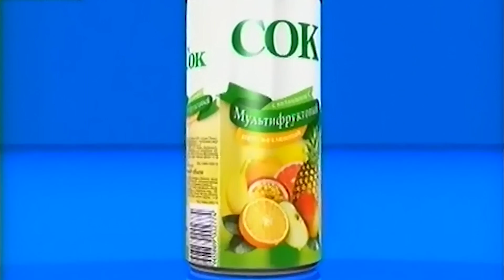Галилео 🥫 Как производят алюминиевые банки для напитков?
Галилео | 171 ПРОГРАММА | 16 апреля 2008
Открыл и выпил. Один. А улыбнулось-то сразу двое. Ты и сборщик алюминиевых банок. Кто же главнее - банкир или банщик, то есть, баночник?
Редактор сюжета: Дмитрий Самородов
Автор: Александр Лушин
Режиссёр: Никита Шамколович

Телевизионная программа "Галилео" выходила на канале СТС с 26 марта 2007 года. Это видеоэнциклопедия знаний на любые темы: научно-развлекательный проект с лёгкой подачей знаний через юмор и понятные примеры. Мы разбираем фэйки и мифы, ставим эксперименты, составляем топы и делимся со зрителями лайфхаками и DIY.
Ведущий программы Александр Пушной - физик, музыкант, шоумен.
Программа 6 раз выходила в финал премии "ТЭФИ".